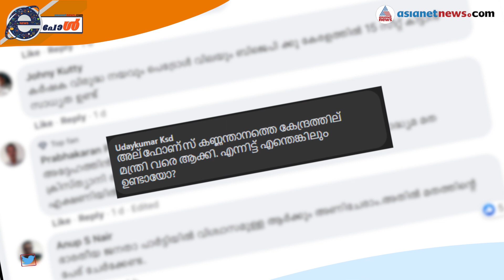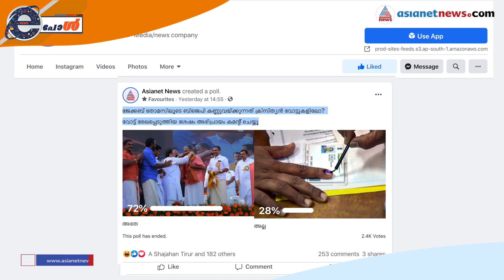ജേക്കബ് തോമസിലൂടെ ബിജെപി കണ്ണുവയ്ക്കുന്നത് ക്രിസ്ത്യന്‍ വോട്ടുകളിലോ? പോള്‍ ഫലം കാണാം E POLL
Jacob Thomas and Christian votes for BJP | E POLL